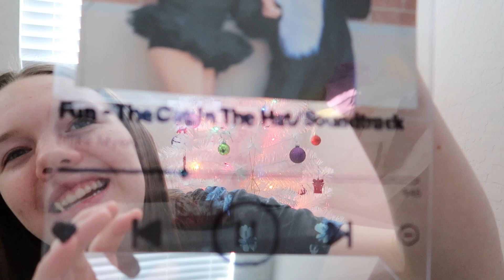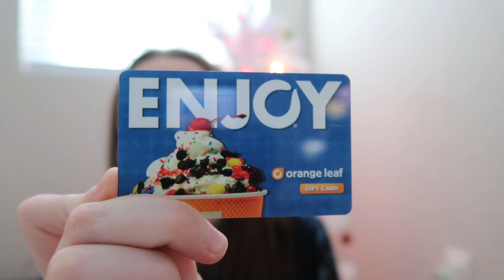My 16th Birthday Recap! What I Got For My Birthday! // SierraCreates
Today I talk about what I did for my birthday as well as show what I got from my boyfriend, family, and best friend.